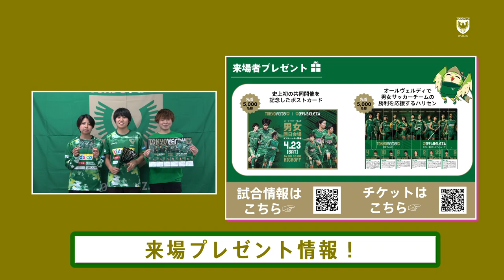【BelezaTV】三浦成美選手、木下桃香選手、宮川麻都選手から、4/23（土）ジェフユナイテッド千葉戦、来場プレゼント情報をお届け！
Jリーグ・WEリーグ史上初！男女同日同会場ダブルヘッダー開催のジェフユナイテッド千葉戦（4/23）三浦成美選手、木下桃香選手、宮川麻都選手が来場プレゼント情報をお届けします🙌